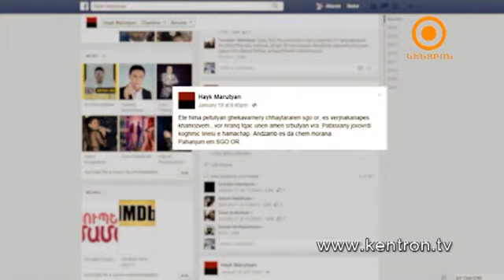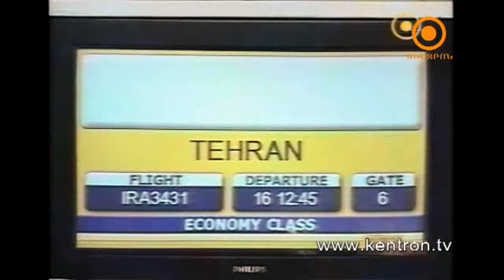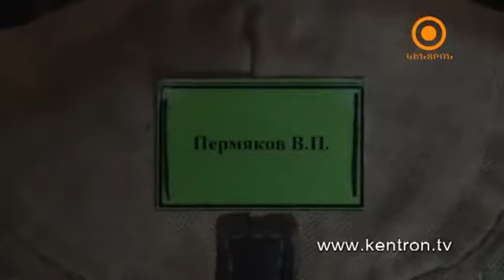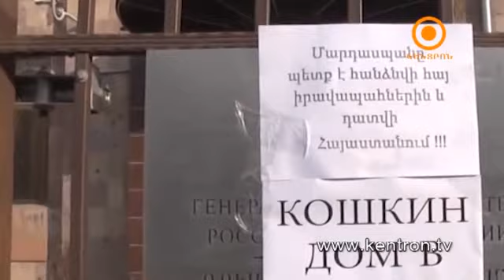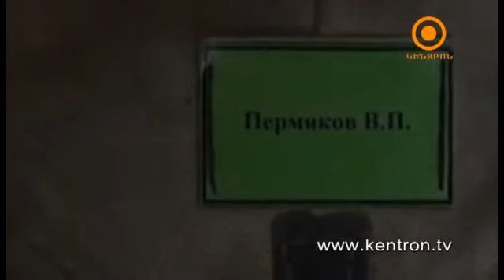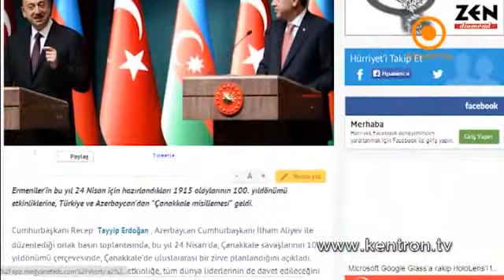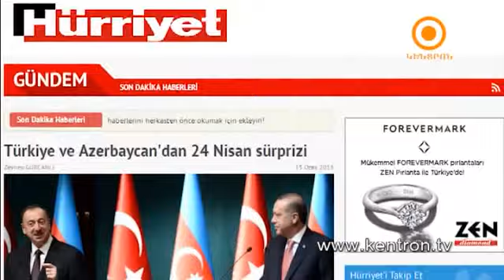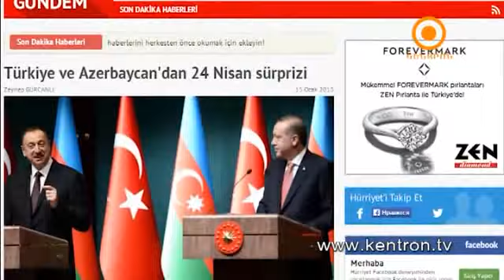Կիրակնօրյա Էպիկենտրոն 25.01.2015